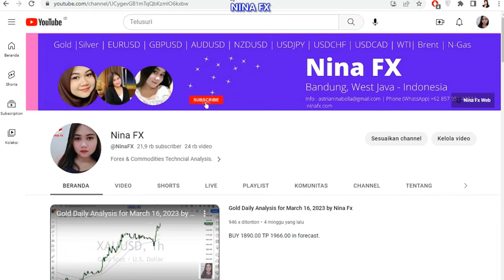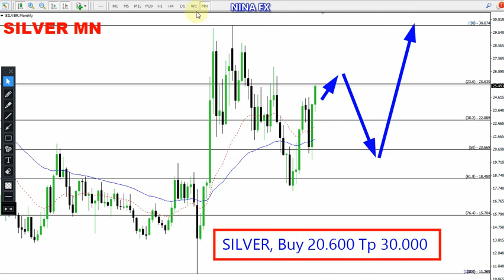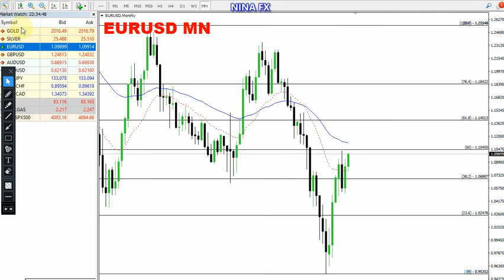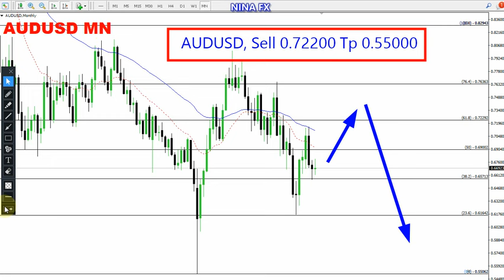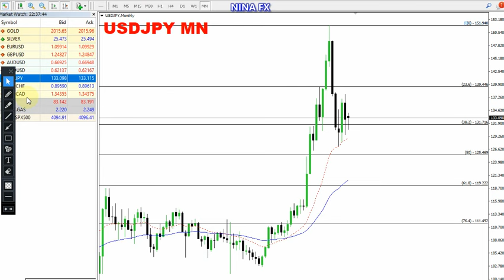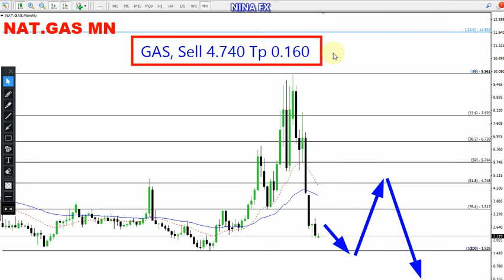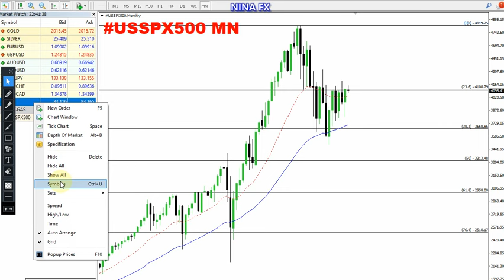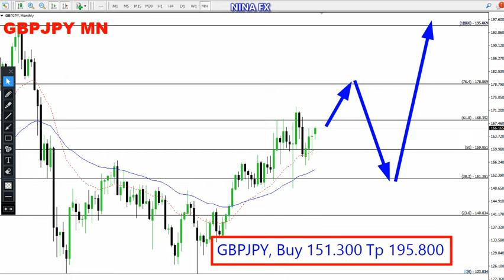Forex Long Time Analysis on April 13, 2023 by Nina Fx